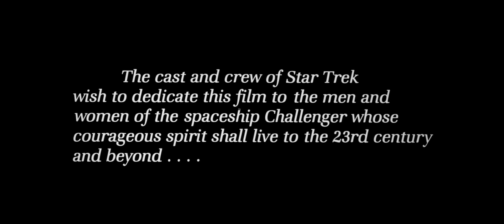Paramount Pictures (1986)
In its final regular appearance, from the 2022 Blu-ray (and 4K) release of Star Trek IV: The Voyage Home (1986).